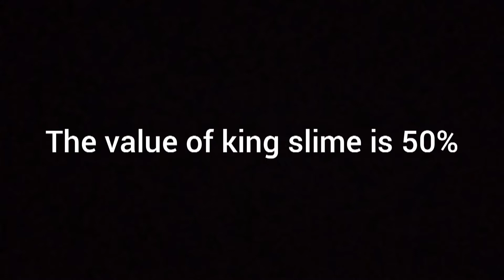I NEED YOUR HELP (BGS)